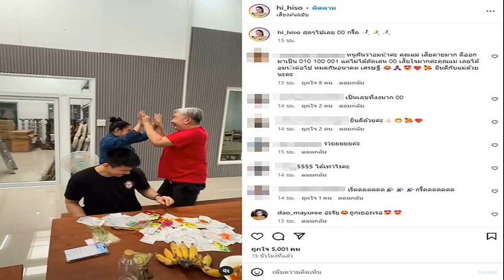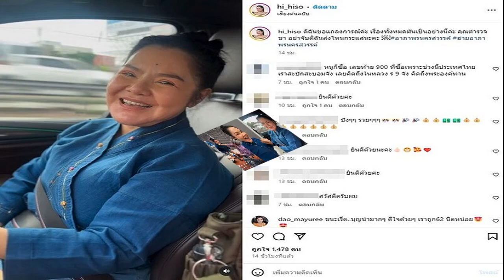นายกฯ เล็งจัดครม สัญจรแรก ‘เชียงใหม่ เชียงราย’ปลายต ค ฟื้นเหนือหลังน้ำท่วม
15 ต.ค. 2567
16:43 น.
นายกฯ เล็งขนครม.สัญจร ‘เชียงใหม่-เชียงราย’ ปลายต.ค.นี้ ฟื้นเหนือหลังน้ำท่วม สั่งศึกษาจัดทำเป็นแผนแม่บทป้องกันระยะยาว ขอบคุณทุกหน่วยหนุนงานศปช. ข้อมูลแจ้งเตือนไม่พลาด

เมื่อเวลา 15.30 น. วันที่ 15 ต.ค.2567 ที่ทำเนียบรัฐบาล นายจิรายุ ห่วงทรัพย์ โฆษกประจำสำนักนายกรัฐมนตรี แถลงผลการประชุมคณะกรรมการอำนวยการและบริหารสถานการณ์อุทกภัย วาตภัย และดินโคลนถล่ม (คอส.) ว่า น.ส.แพทองธาร ชินวัตร นายกรัฐมนตรี สั่งการในประเด็นสำคัญ คือเรื่องที่เกี่ยวข้องกับกฎระเบียบ โดยให้ไปดูว่ามีเรื่องอะไรที่กระทรวงหรือรัฐมนตรีลงนามได้ ขอให้ดำเนินการได้เลย เช่น การอนุญาตเข้าไปในพื้นที่ป่าสงวน หรือเขตอุทยานแแห่งชาติ
ขอให้ที่ประชุมและหน่วยงานที่เกี่ยวข้องนำไปสรุปหรือประกาศเพื่อละเว้นชั่วคราว โดยไม่ต้องมีการขออนุญาตในช่วงที่มีสถานการณ์ฉุกเฉิน
นายจิรายุ กล่าวว่า นายกฯ ขอบคุณคณะทำงานทั้งหมด เนื่องจากเป็นการประชุมในรอบหนึ่งเดือนตั้งแต่เกิดเหตุการณ์ ที่แม่สาย จ.เชียงรายเมื่อวันที่ 10 ก.ย. และมีข้อสั่งการว่าให้วางแผนอย่างเป็นระบบ เขียนเป็นแผนแม่บท เพราะหากเกิดเหตุการณ์ เช่น จ.เชียงรายจะแก้ปัญหาอย่างไร

ในช่วงสิ้นเดือนต.ค.นี้ นายกฯ มีแนวคิดอยากไปประชุมครม.สัญจรในพื้นที่เกิดอุทกภัยน้ำท่วม เพื่อรับฟังปัญหาและวางแนวทางแก้ปัญหา ขณะนี้กำลังพิจารณาว่าจะเป็นจ.เชียงราย หรือเชียงใหม่ เพื่อไปดูว่าหลังการฟื้นฟูแล้วจะแก้ไขปัญหาหรือนำไปสู่แผนแม่บทในการป้องกันอุทกภัยในอนาคตได้อย่างไร และพิจารณากิจกรรมระหว่างลงพื้นที่ประชุมครม.สัญจร ว่าจะเป็นกิจกรรมแอ่วเหนือ หรือลอยกระทง ซึ่งที่จ.เชียงใหม่ จะมีกิจกรรมต่อเนื่องหลายวัน เป็นกิจกรรมพื้นเมืองเช่นเดียวกับที่เชียงราย
นายจิรายุ กล่าวว่า ส่วนเรื่องโครงการแอ่วเหนือคนละครึ่ง เป็นแนวทางของการท่องเที่ยวแห่งประเทศไทย เสนอ และยังไม่ได้ข้อสรุปจะใช้รูปแบบเป็นการจ่ายคนละครึ่ง หรือหนึ่งแถมหนึ่ง คาดว่าสัปดาห์หน้าจะได้ข้อสรุป และนำเสนอเข้าที่ประชุมครม.ได้

ที่ประชุมหารือการเร่งรัดเรื่องกฎระเบียบโดยเฉพาะค่าล้างโคลนภายในบ้าน 10,000 บาท อยากให้มีข้อสรุปที่ชัดเจนว่าลักษณะบ้านแบบไหน น้ำท่วมเท่าไหร่ ดินโคลนค้างกี่วัน ถึงจะเข้าเกณฑ์ เพื่อจะได้กำหนดหลักเกณฑ์ให้ป้องกันไม่ให้เกิดข้อพิพาทตามมา

ขณะนี้พล.อ.ณัฐพล นาคพาณิชย์ รมช.กลาโหม ในฐานะที่ปรึกษาศปช.ส่วนหน้า ยังคงปักหลักอยู่ในพื้นที่เชียงราย เพื่อติดตามสถานการณ์ แม้กรมอุตุนิยมวิทยาจะรายงานว่าสถานการณ์น้ำท่วมในภาคเหนือจะลดลงและเริ่มเข้าสู่ปลายฝนต้นหนาวก็ตาม
ทั้งนี้ นายกฯ ขอบคุณ ศปช.ทั้งส่วนกลางและส่วนหน้า ซึ่งจะเห็นว่าในการแจ้งเตือนไม่ค่อยมีข้อผิดพลาด พร้อมขอบคุณเรื่องข้อมูลจากส่วนราชการทำให้ ศปช.รายงานแจ้งเตือนประชาชนได้อย่างไม่ผิดพลาด นอกจากนั้นในที่ประชุมได้พูดคุยเรื่อง การหารือกับประเทศเพื่อนบ้าน ทั้งลาวและเมียนมา โดยจะมีการพูดคุยในเร็วๆนี้ เพื่อกำหนดกรอบในการเตือนภัยให้ประชาชนทั้งสองประเทศก่อนที่จะเกิดภัยพิบัติ